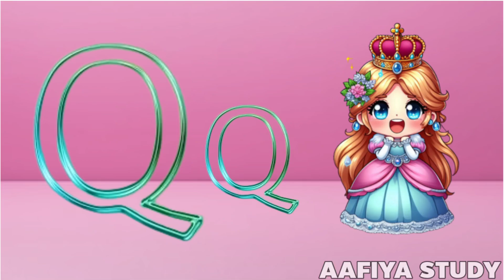A for apple B for ball C for cat | Two words with phonics sound | ABC song for kids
(hello baccho kayse ho ummid hai ke aap log acche honge our maje se mera video a for apple a for ant dekh rahe honge our khoob dekh rahe honge mere is channel par roj aapk ko a for apple a for ant jaisi video milenge Bo bhe par day ummid hai ke aap ko mera video dekh kar accha lagta ho ga)

Your query
a for apple
abcdefg
English alphabet
abcd cartoon
a for apple b for ball
alphabet song
a for apple a for ant
Nursery rhymes
abcd rhymes
abcd alphabet
apple apple
abcd abcd
Learn abc song
ABCD

k se kabutar videos
abcd ki meaning
abcd padhne wala
abcd videos
a to z alphabet
Alphabet learning
alphabet songs
kids songs
kids video
baccho ka video
cartoon video

c png for
v for violion
w for well